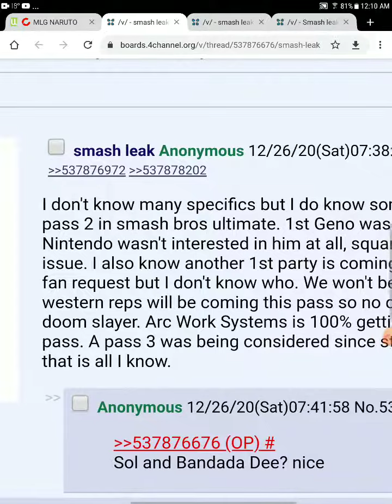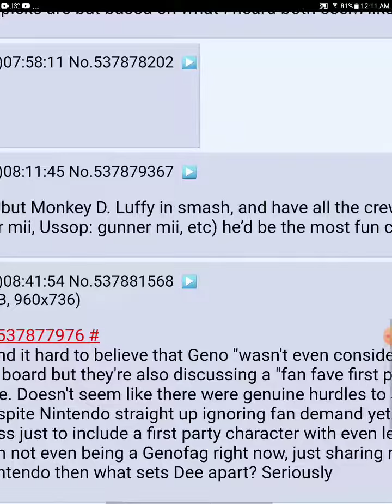Smash leaks no more western reps